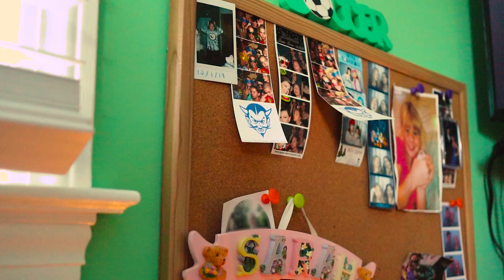my room but cinematic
hey yall,

i saw this trend going around and thought it would be a little fun video to do. so here's a room tour of my childhood bedroom, i guess.

this is my room through my eyes but cinematic.

inspo from @emmathingz & @CormaFilms